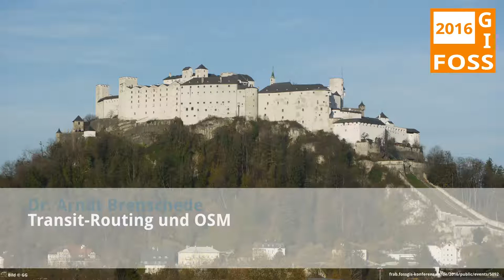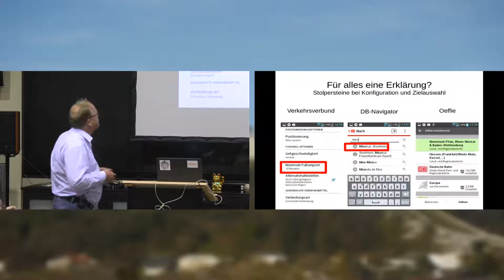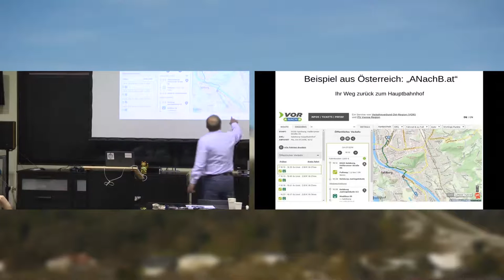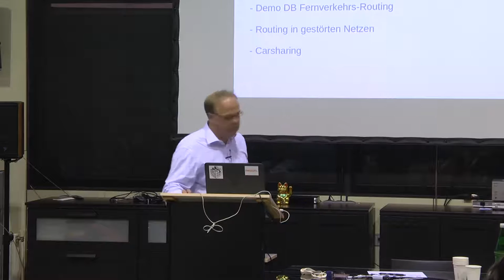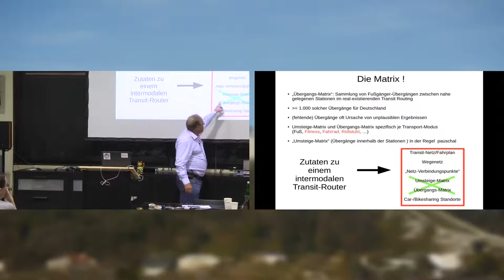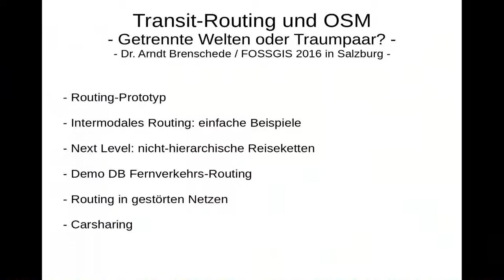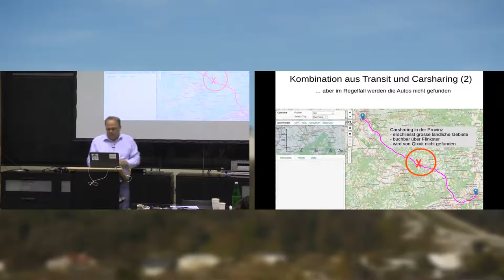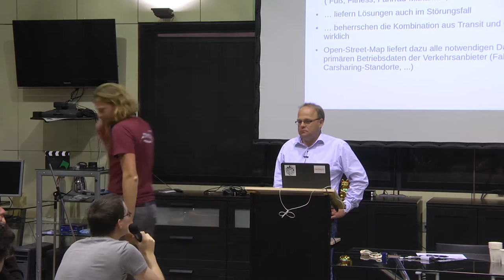2016 - Dr. Arndt Brenschede: Transit-Routing und OSM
Der Kurzvortrag zum intermodalem Rad/Fuss/ÖNPV-Routing auf der letztjährigen FOSSGIS  in Münster konnte nur kurz darstellen, was sich am Markt für Transit-Routing tut bzw. nicht tut, was für Fehler die verfügbaren Lösungen machen und welche Anwendungsfälle sich damit nicht realisieren lassen. Kurz darauf hat dasselbe Thema, temporär erweitert um Fernverkehrsdaten, den Preis in der Kategorie „Usability“ beim ersten Deutsche Bahn  Hackathon gewonnen. Dieser Vortrag knüpft daran an und geht einen Schritt weiter: Systeme aus OSM  und unfreien Transit-Daten sind nicht mehr ungewöhnlich, gleichzeitig tut sich was in Richtung freie Transit-Daten. Wie sieht die Killer-App aus, die aus solchen Daten wächst, und was wird OSM ausser dem Wegenetz dazu beitragen? Welche weiteren Verkehrsdienstleistungen werden enthalten sein? Dieser Vortrag kann diese Fragen nicht wirklich beantworten. Aber er kann deutlich machen, dass bessere Informationssyteme den nicht-individuellen Verkehr stärken und einen Beitrag zum Klimaschutz und zur Lebensqualität in urbanen Gebieten leisten können.

Dr. Arndt Brenschede